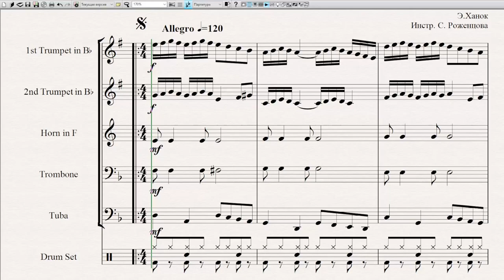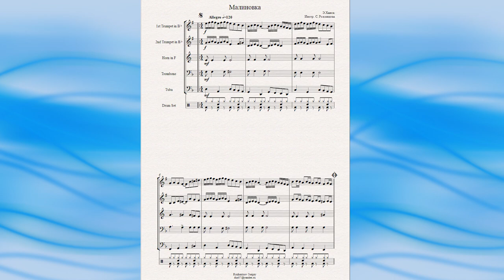"Малиновка" (Э.Ханок) - ноты для брасс-квинтета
Инструментовка для брасс-квинтета Сергея Роженцова. Вы можете приобрести ноты этого или других произведений в формате Sibelius или PDF.
Также вы можете заказать инструментовку для любого состава.